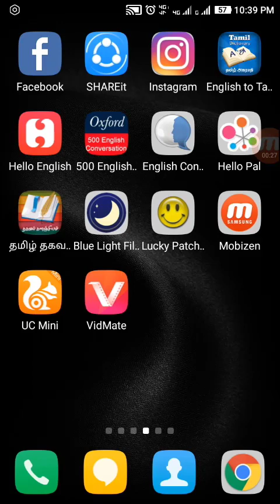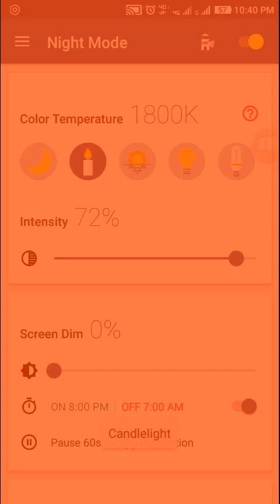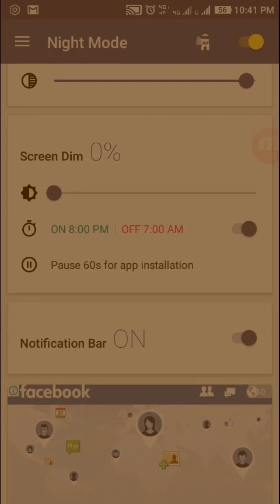இரவு நேரங்களில் மொபைல் பயன்படுத்துபவரா நீங்கள்? (Protect Eyes From Mobile)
Eyes feel tired during night reading on the phone?

Have trouble in sleeping after long time watching phone screen?

That is due to blue light. Blue light from your phone and tablet screen is the visible light spectrum (380-550nm) for circadian regulation. According to the scientific studies, exposure to blue light imposes serious threats to retinal neurons and inhibits the secretion of melatonin, a hormone that influences circadian rhythms. It is proven that reducing blue light can greatly improve sleep.

Blue light filter is used to reduce blue light by adjusting the screen to natural color. Shifting your screen to night mode can relieve your eyes strain, and your eyes will feel at ease during night reading. Also blue light filter will protect your eyes and help you sleep easily.

Features:
● Reduce blue light
● Adjustable filter intensity
● Save power
● Very easy to use
● Built-in screen dimmer
● Eye protector from screen light

Reduce Blue Light
The screen filter can change your screen into natural color, so it can reduce the blue light which will affect your sleep.

Screen Filter Intensity
By sliding the button, you can easily adjust the filter intensity to soften the screen light .

Save Power
Practice shows it can greatly save power because of reducing screen blue light.

Handy buttons and auto timer will help you turn on and turn off the app in one second. Very useful app for eye care.

Screen Dimmer
You can adjust your screen brightness accordingly. Get better reading experience.

Screen shift to night mode to protect your eyes and relieve your eyes in no time.

Tips:
● Before installing other app, please turn off or pause this app to enable installation.
● When taking screenshots, please turn off or pause this app in case screenshots use the app effect.

Relevant Scientific Studies

High Sensitivity of the Human Circadian Melatonin Rhythm to Resetting by Short Wavelength Light
Steven W. Lockley, George C. Brainard, Charles A. Czeisler, 2003

How exposure to blue light affects your brain and body
Nature Neuroscience; Harvard Health Publications; ACS, Sleep Med Rev, American Macular Degeneration Foundation; European Society of Cataract and Refractive Surgeons; JAMA Neurology

AMBER LENSES TO BLOCK BLUE LIGHT AND IMPROVE SLEEP: A RANDOMIZED TRIAL
Chronobiology International, 26(8): 1602–1612, (2009)